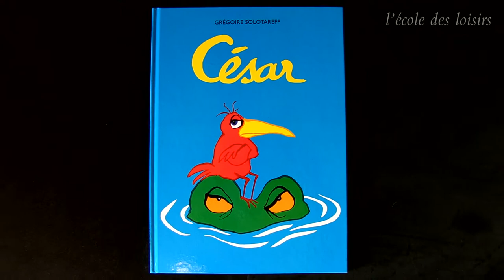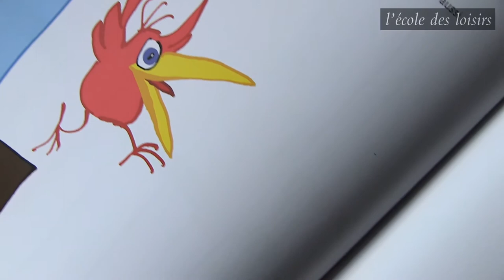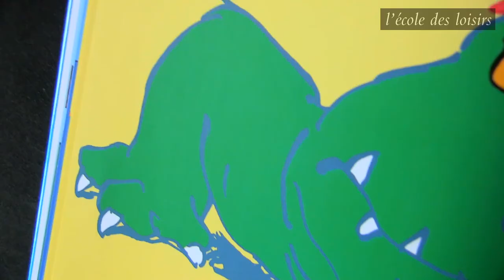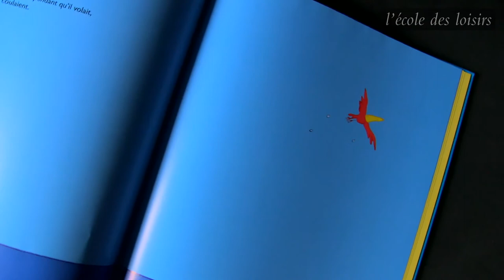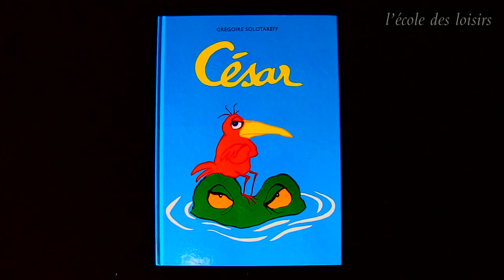Grégoire Solotareff, à propos de l'album César